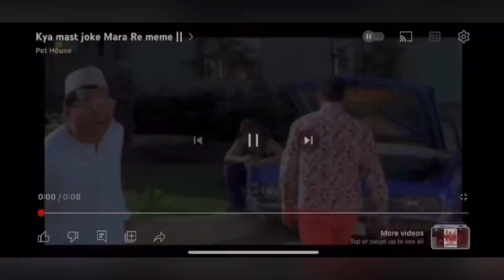Pitbull na lock lga dia 😰|| new dog k sath khele 🔥🥰